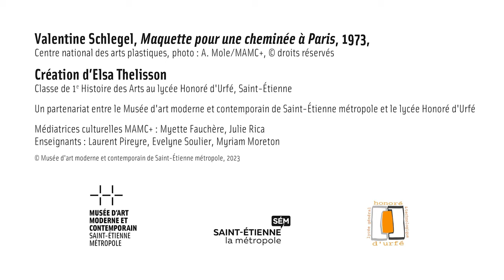Valentine Schlegel, « Maquette pour une cheminée à Paris », 1973, par Elsa